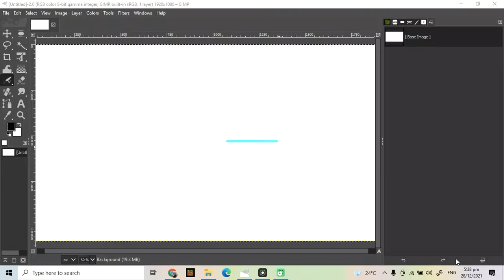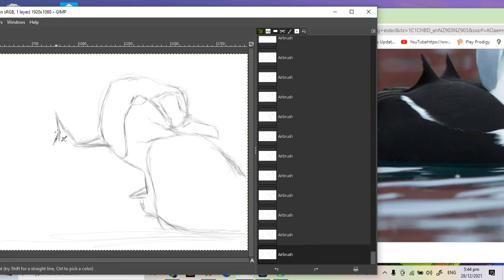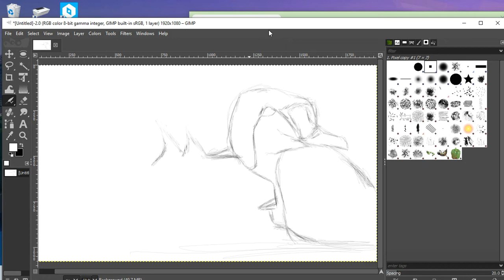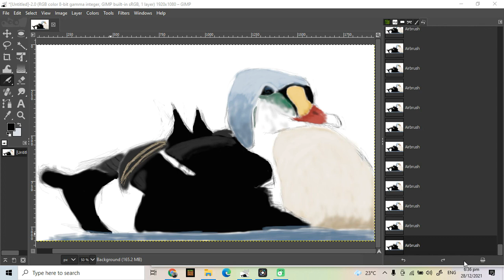King Eider Drawing